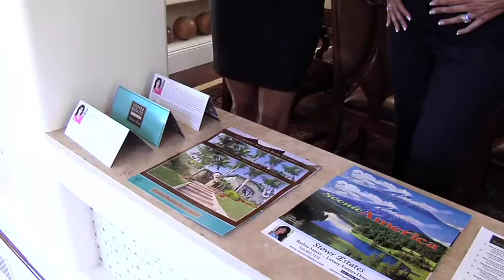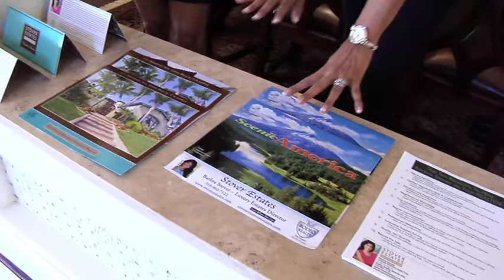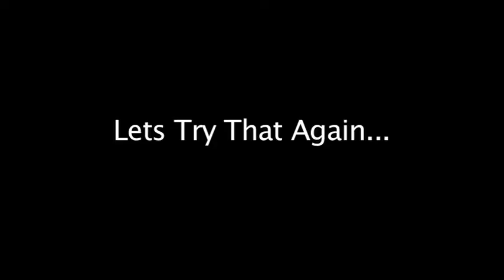Love Where You Live with Barbra Stover, Luxury Estates Director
How to have a successful open house! How to prepare a listing for a perfect open house and have happy clients. CalBre# 01403944 and Soroya Imam, Owner of Encore Exceptional Events